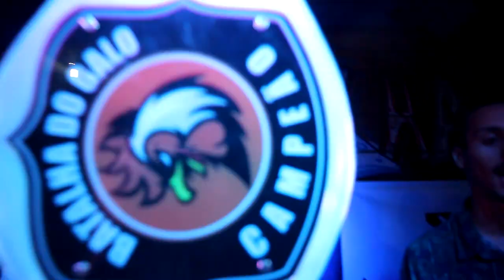FINAL BATALHA DE DUPLAS 🐔VENEZIAN & SALINAS VS DILEI & ADILSIN 85ªEdição | UFC | Londrina PR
O CLIMA TA ESQUISITO PRA FICA BONITO
QUEM NÃO SEGUIR TA COM O DEDO NO BUTICO...

Todas as quartas feiras às 19:00hrs
Jd.Marieta/Zona Norte Londrina
🚫PROIBIDO DECORADA🚫
28/01/2020

✔Rua José Ruzon 685 MalokoBar